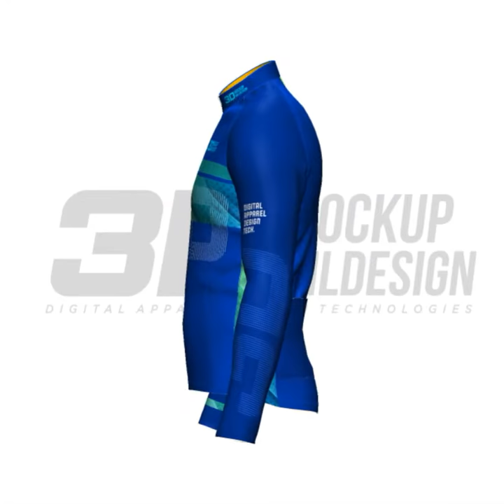3D Mens Cycling Jersey Long Sleeve (Haflzip)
3D Mens Cycling Jersey Long Sleeve (Haflzip).

Get a Photoshop mockup with a 3D model for your best bike jersey. just 1 mockup you are free to rotate and edit the mockup to the design as you wish. get